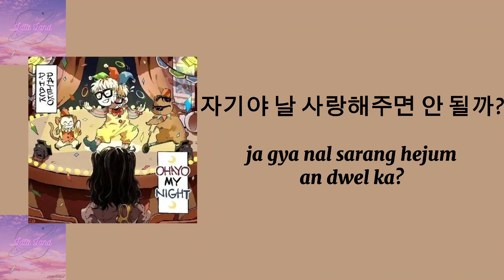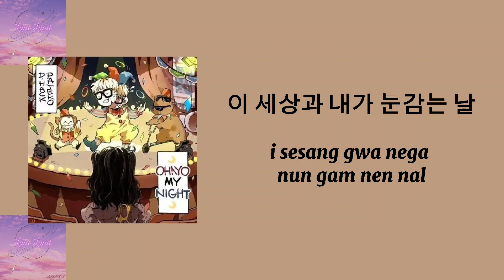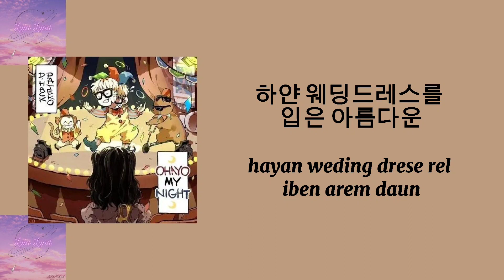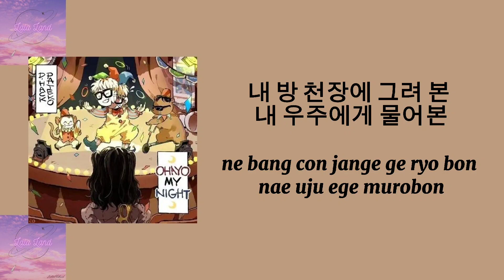(easy lyrics) D-Hack, PATEKO - OHAYO MY NIGHT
FYI. Easy lyrics yang saya buat tidak sesuai dengan pedoman romanisasi hangeul. saya juga sudah menyesuaikan easy lyrics-nya sesuai dengan saat dinyanyikan penyanyi asli agar lebih mudah dan tidak membingungkan penonton saat ikut bernyanyi.